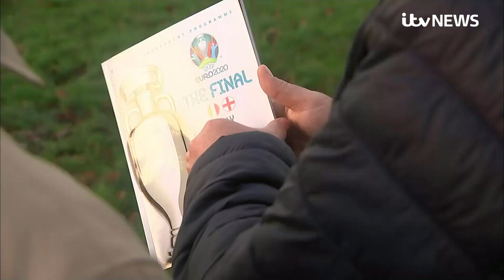Meet the England fan who gave up his ticket to donate life-saving stem cells | ITV News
Sam Astley is a massive England fan, but that didn't stop him giving up his tickets to England's Euro 2020 semi-final when he got the call to donate stem cells.

The 24-year-old had just found out he was a donor match for somebody who needed emergency treatment.

And now he's been told his donation helped save a life.